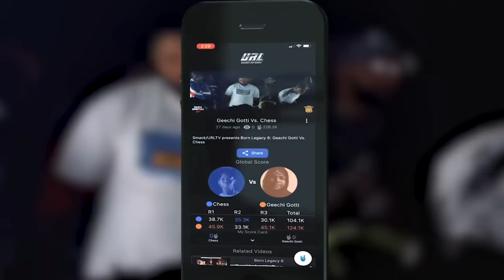RUM NITTY VS SHOTGUN SUGE | URLTV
TO SEE ALL OF THE LATEST EXCLUSIVE  URL BATTLES BEFORE THEY HIT YOUTUBE BECKME A PREMIUM MEMBER OF THE URLTV.TV APP TODAY@ URLTV.TV

SMACK/ URL PRESENTS:: SUMMER IMPACT  SAT AUG 10